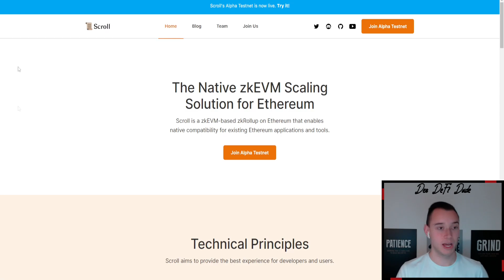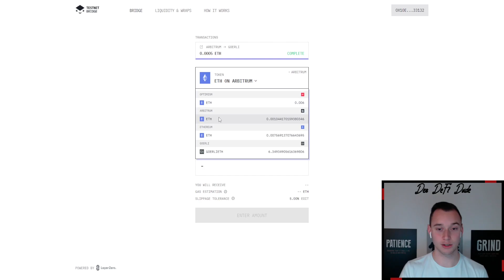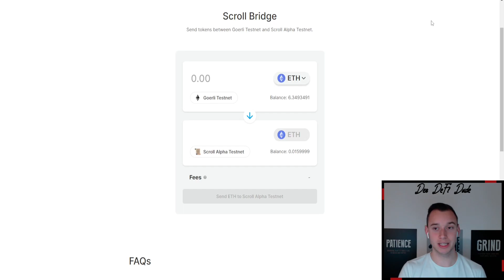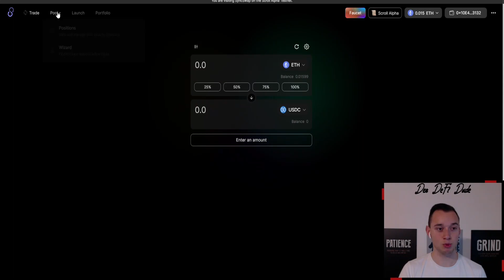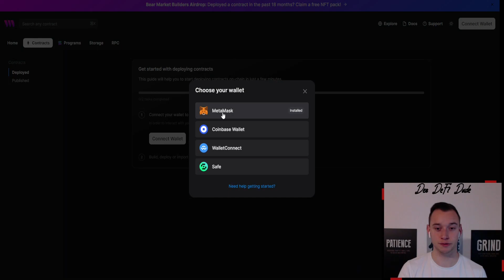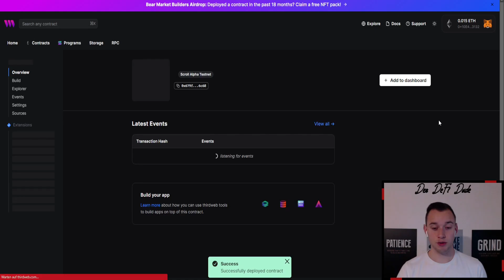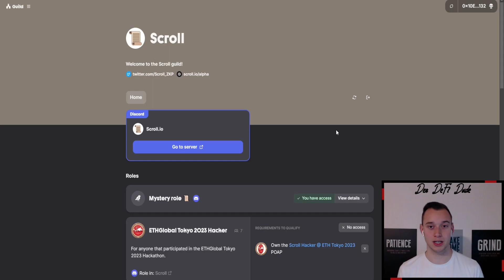SCROLL AIRDROP GUIDE - 3-4 STELLIGE RENDITE MIT 1H AUFWAND | KRYPTO DEFI 2023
Vorbereitung

ETH bridgen von Goerli Testnet auf Scroll Testnet

Testnet USDC claimen

Interagiere mit diesen DEX's auf dem Scroll Testnet

Token Smart Contract erstellen

Scroll Guilde nutzen

🖥 MEINE KRYPTOBÖRSEN

📈 MEIN STEUERTOOL